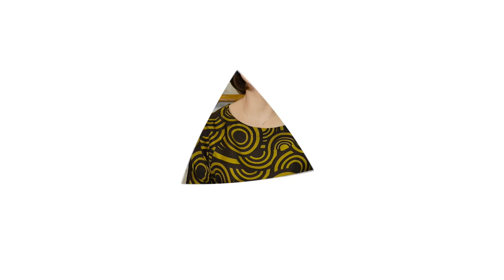건조할 땐 어떤 식물을 키워야 할까? | 원예고수되기#1 | 마운틴TV특강 꿀단지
안녕하세요. 마운틴TV입니다. 방송에서 선보였던 마운틴TV특강 꿀단지를 재편집해서 '원예고수되기'를 연재하고 있습니다.